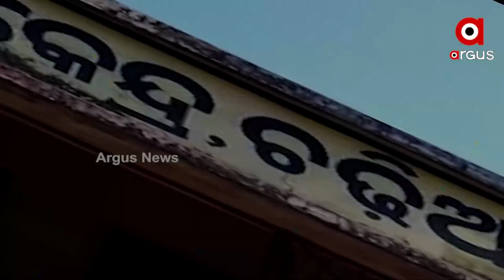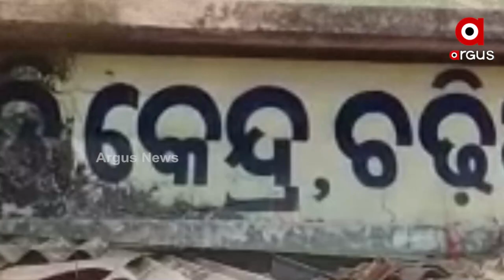ଗଞ୍ଜାମ ଜିଲ୍ଲାରେ ଅଙ୍ଗନବାଡିର ବିକଳ ଚିତ୍ର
ରାଜ୍ୟରେ ଶିଶୁମାନଙ୍କ ବିକାଶ ଲାଗି କୋଟି କୋଟି ଟଙ୍କା ଖର୍ଚ୍ଚ ହେଉଛି। କିନ୍ତୁ  ଶିଶୁଶିକ୍ଷାର ଏନ୍ତୁଡ଼ିଶାଳ ଅଙ୍ଗନାୱାଡି କେନ୍ଦ୍ରର ସ୍ଥିତି ଅତି ସାଙ୍ଘାତିକ।  ଗଞ୍ଜାମରେ ଆଜି ଦିନରେ ବି ବାରଣ୍ଡା, କୋଠାଘର, ଭଡାରେ ଚାଲିଛି ୧୮୦୫ ଅଙ୍ଗନାୱାଡି କେନ୍ଦ୍ର।